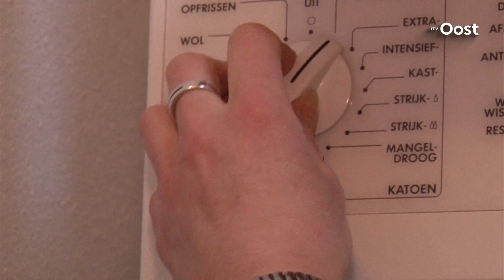Enschede legt miljoenen toe op nieuw systeem huishoudelijke hulp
De gemeente Enschede legt drie tot zes miljoen euro toe op het nieuwe systeem voor de hulp in de huishouding. Enschede heeft het systeem moeten aanpassen na een uitspraak van de Centrale Raad van Beroep.